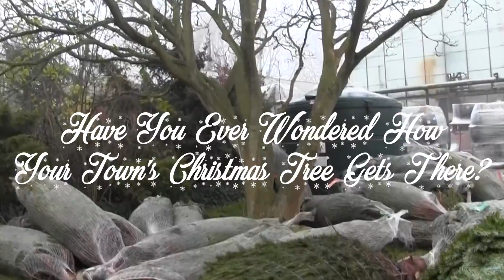The Journey of the Christmas Tree from Young's Nurseries to Cecil Square Margate, 2018.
CommunityAd followed the journey of Cecil Square's Christmas Tree which involved a day of following the living legend that is Jackie Young and her Husband Martin and their team. As they transported, installed and lit up Margate's Tree! A huge thanks and well done to everyone involved.